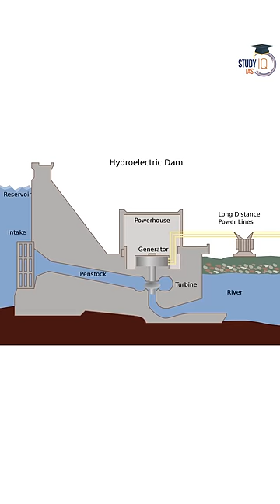How China is Controlling Water of India?